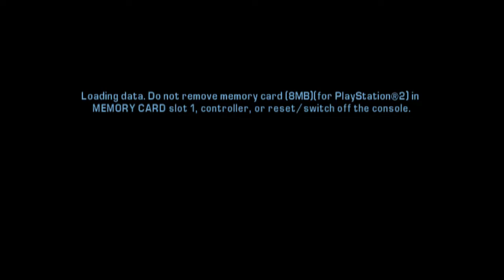GTA LCS OM0 Special Vehicle Guide: Unique/AP/EC Black Maverick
Welcome to my Special Vehicle Guide for GTA LCS!  This Video will show you how to obtain the Unique/AP/EC (All Proof / Exclusive Color) Black Maverick from "Caught in the Act" with Mission Failure since it's the only way possible.  All Proof means the Vehicle is Bullet Poof (BP), Damage Proof (DP), Explosion Proof (EP), and Fire Proof (FP) simultaneously.  It can still be destroyed if you arm it with a bomb and then blow it up, tip it upside down which results in it catching on fire and blowing up, if a Rhino drives into it and blows it up, or if the player is on fire and enters the Vehicle.  Exclusive Color means the Vehicle's Color can never be found in traffic or parked, nor can the Color be acquired from a Pay and Spray, no matter how many times you respray it.

Where Things Take Place in the Video:

0:30 - 2:45 - Setting up OM0 by exiting a Police Car and standing on a Rampage and when the Rampage reaches zero seconds remaining, I quickly enter the Police Car as Toni picks up the Rampage a second time and quickly activate Vigilante so the Rampage timer as well as the Vigilante timer are both running together

2:50 - 4:50 - Acquiring the Bumps and Grinds Course Menu as the next OM0 Setup by getting onto the Sanchez/Manchez with roughly 55 seconds to get back into a Police Vehicle and roughly 50 seconds left on the Rampage (5 second difference) and when both Vigilante and the Rampage fail, I hold DIAGONAL on the LEFT Joystick so none of the Course Menu TIMES are showing and dismount the Sanchez/Manchez

4:55 - 8:15 - Getting back into my Vehicle by holding DIAGONAL on the LEFT Joystick and quickly pressing Triangle to enter it while no Course Menu TIMES are showing and then reversing to Harwood before beginning another round of OM0 Setup with the Rampage and Police Vehicle

8:20 - 11:00 - Reversing to Chinatown and allowing the Rampage to fail at which time I begin Avenging Angels while maintaining the Course Menu

11:05 - 14:30 - Reversing to Staunton Island to begin "Caught in the Act"

14:45 - 15:00 - After going into the Yellow Marker maintaining the Course Menu and having Avenging Angels on going, I cancel Avenging Angels in the Cutscene when Salvatore says the line "Toni, hop in"

15:05 - 16:55 - Reversing to the Pier still maintaining the Course Menu and when I arrive, I press X to skip the Cutscene

17:00 - 19:05 - After skipping the Cutscene, I drive the Police Vehicle down onto the Pier and park it like you see in the Video and wait for the next Cutscene to take place and right afterward, I press X to activate Course 10, then I press Triangle to leave my Vehicle and continue to spam Triangle until you see Toni back at the Pier and the Unique/AP/EC Maverick lands on it without falling into the water at which time I can jack it

19:10 - 24:10 - Flying the Unique/AP/EC Maverick back to the Garage to store it

24:15 - 44:00 - Struggling to put my OTHER Special Vehicles back in the Garage along with the Unique/AP/EC Maverick before saving my game (you can skip this part entirely, so much wasted time)

44:30 - 47:25 - After saving the game, reloading the Save and checking on the Unique/AP/EC Maverick to show it off as well as proving the AP Properties

***The Method I show in the Video will work for EVERY Platform and Version out there for GTA LCS.  With that said, if you're struggling on Mobile (Android/iOS), then try this Method which is slightly different and SHORTER in length